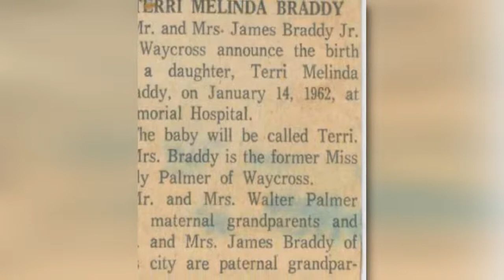Terri Melinda Braddy Video Tribute